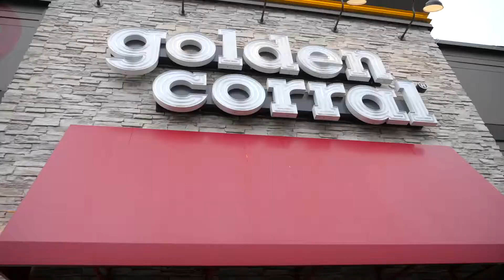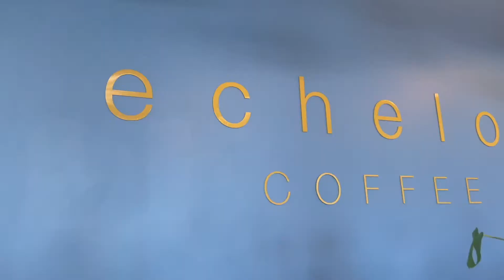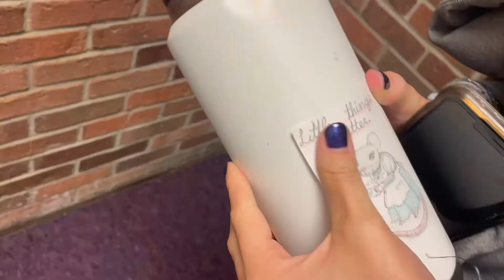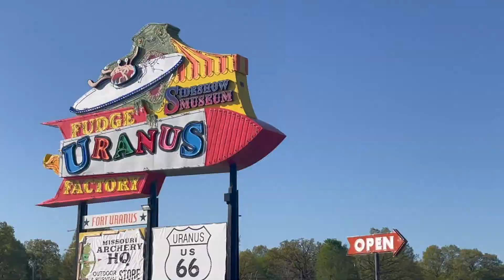GLVC Wkend Vlog in Missouri